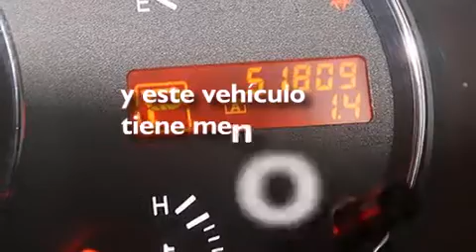2009 Nissan Maxima Orlando FL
Haz clic aquí para ver el precio Hemos tenido el honor de servir a la zona de Lake Worth fl , le prometemos que su experiencia superará sus expectativas ! Year : 2009 Make : Nissan Model : Maxima Engine : Motor con 6-Cil de 3.5L Trans . : Transmisión Continuamente Variable Millaje : 51,779 Stock : 62811B Offleaseonly.com 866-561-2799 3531 Lake Worth Rd Lake Worth , fl 33461